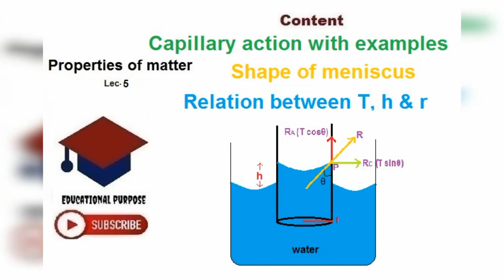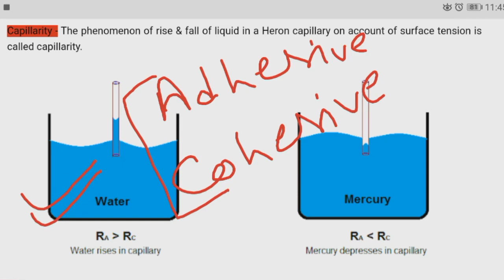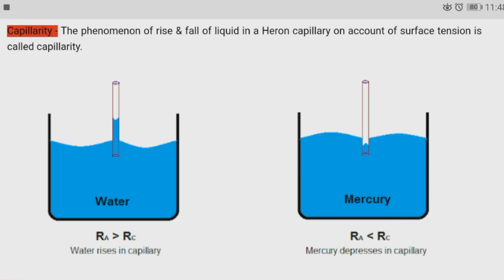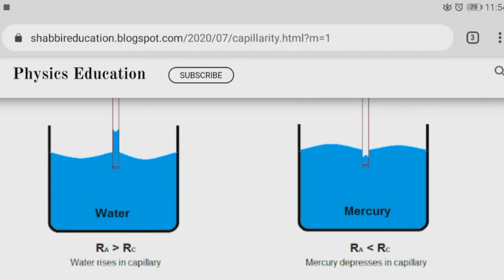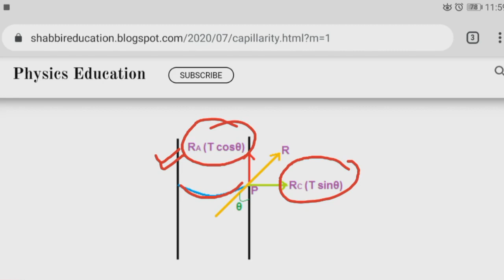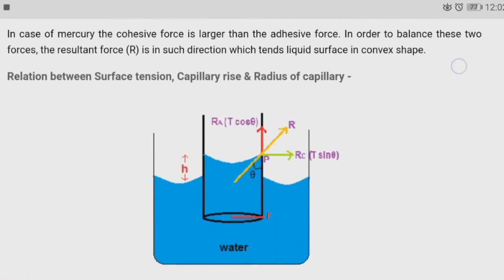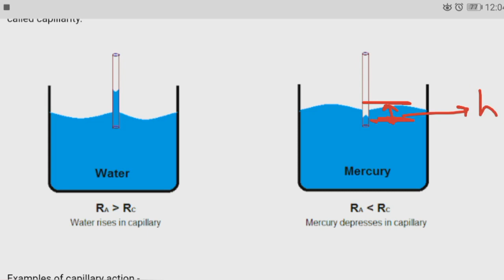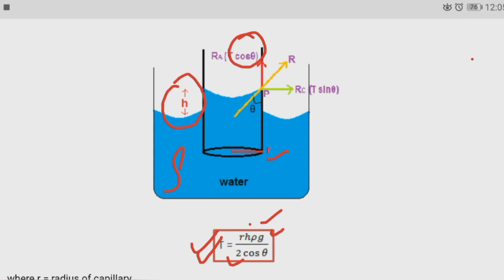capillarity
In this video; i have discussed the capillary action with suitable examples, why the shape of meniscus is curved, Relation between Surface tension, Capillary rise & Radius of capillary, Effect of impurity on surface tension & Effect of temperature on surface tension.

On my channel you will get complete syllabus of physics and electrical machine for diploma of any state or central board.

Thanks
Educational Purpose